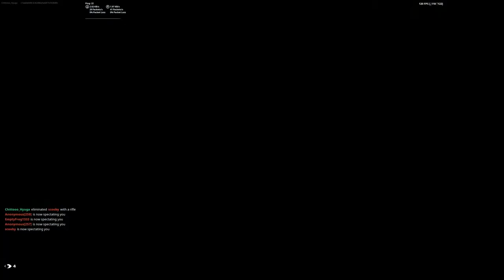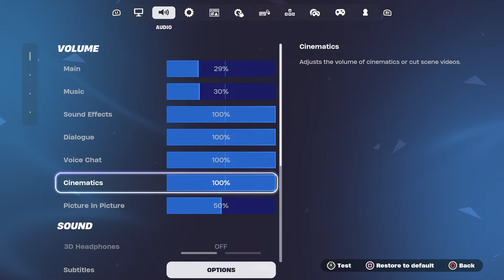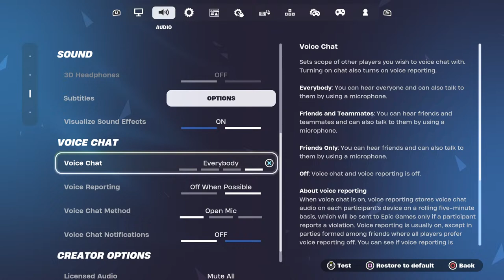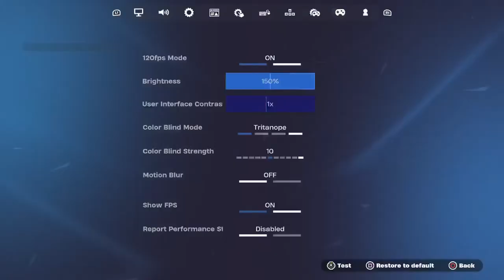Fortnite Battle Royale Pubs//Zero Builds//Builds//Open lobby//Road to 400 Subs// (Avatar Update)